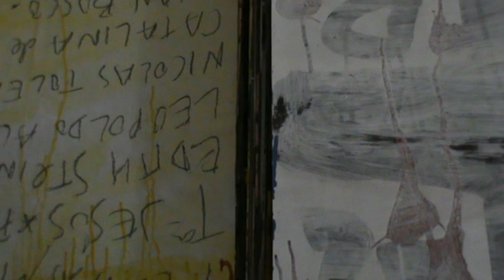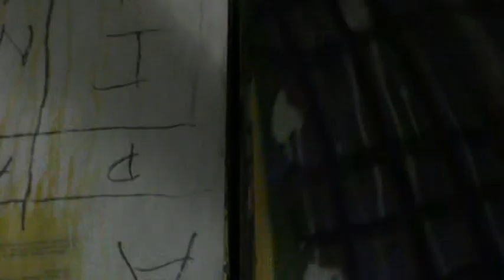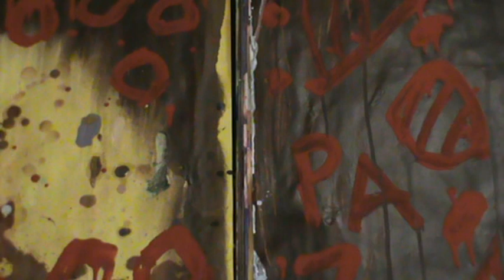Conversaciones Filosofía 342, Conversations Philosophy 342 de jmm caminero.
Conversaciones Filosofía 342, Conversations Philosophy 342 (17 sept.  2018) de jmm caminero.

Estas Conversaciones de Filosofía, son una especie de autoentrevista sobre filosofía-literatura-arte plástico que voy realizando poco a poco. Esta conversación forma parte de todas las Conversaciones, que a su vez es una parte más de la obra Cuadernos o Pensamientos o Cuadernos de la Mancha o Soliloquios o Enciclopedia Filosofía. Véase si se desea ampliar más información:
Philosophy These talks are a sort of self-interview about philosophy-literature-art plastic'm doing gradually. This conversation is part of all conversations, which in turn is a part of the work or Notebooks or Notebooks of Mancha or Soliloquios or Encyclopedia Philosophy.

-Museo Virtual Cuadernos de la Mancha de JMM.

Revistas-Fanzines de JMM.
-Periódicos en los que se ha publicado parte de los Artículos.

-Artículos sobre la obra Cuadernos o Cuadernos de la Mancha.
 Artículo Periodístico 1.510º: “Cuadernos o Cuadernos de la Mancha, cincuenta tomos”. Martes, 08 enero 2019
   Artículo Periodístico 1.899º: “Libros literarios con más palabras  de un solo autor y un título”. Martes, 10 diciembre 2019.
 Artículo Periodístico 1.345º: “Esbozo de Epopeyas o Poemarios con mayor cantidad de versos en el mundo”. (Lunes, 20 agosto 2018).
 Artículo Periodístico 1.789º: “Esbozo de listas de escritores más prolíficos”.
 Martes, 17 sept 2019.

-Periódicos digitales.
Etc.